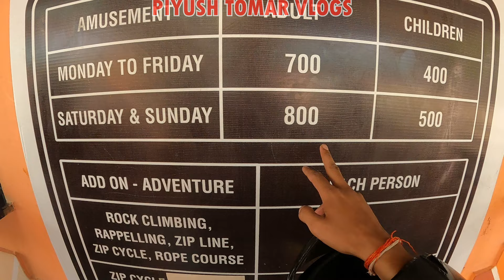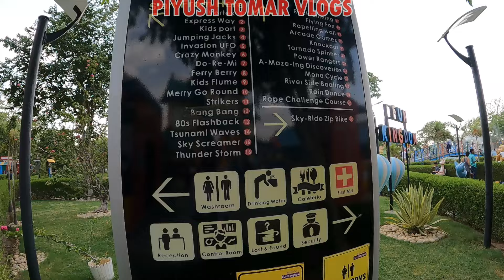Fun Kingdom Jaipur | Ticket, timing & rides | Amusement & Adventure park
✔️फन किंगडम जयपुर में आपका स्वागत है! 🌟

जयपुर के सबसे लोकप्रिय मनोरंजन पार्कों में से एक का पता लगाने के लिए एक रोमांचक साहसिक कार्य में हमारे साथ शामिल हों। रोमांचक सवारी और वॉटर स्लाइड से लेकर मज़ेदार गेम और स्वादिष्ट भोजन तक, फन किंगडम हर किसी के लिए कुछ न कुछ प्रदान करता है। चाहे आप परिवार के साथ बाहर घूमने, दोस्तों के साथ एक दिन या अकेले यात्रा की योजना बना रहे हों, यह पार्क हंसी और यादों से भरे दिन का वादा करता है।

इस वीडियो में, हम आपको बताएंगे:
🎢 दिल दहला देने वाली साहसिक गतिविधियाँ
💦 ताज़ा पानी के आकर्षण
🍔स्वादिष्ट स्नैक्स और भोजन विकल्प
🎯 मज़ेदार खेल और गतिविधियाँ
🎉 विशेष कार्यक्रम और मनोरंजन

📅 घंटे: [सुबह 11 बजे से शाम 7 बजे]
💲 टिकट: [सोम-शुक्र मनोरंजन-वयस्क का 700, बच्चों का-400, एडवेंचर वयस्क एवं बच्चे-400,
शनि-रवि मनोरंजन-वयस्क का 800, बच्चों का-500, एडवेंचर वयस्क एवं बच्चे-400]

🔔 अधिक सामग्री के लिए बने रहें ।

✔️Welcome to Fun Kingdom Jaipur! 🌟

Join us on an exciting adventure as we explore one of Jaipur's most popular amusement parks. From thrilling rides and water slides to fun games and delicious food, Fun Kingdom offers something for everyone. Whether you're planning a family outing, a day with friends, or a solo trip, this park promises a day full of laughter and memories.

In this video, we'll take you through:
🎢 Heart-pounding Adventure activities
💦 Refreshing water attractions
🍔 Tasty snacks and dining options
🎯 Fun games and activities
🎉 Special events and entertainment

📅 Hours: [11AM- 7PM]
Sat-Sun Amusement-Adult-800, Children-500 Adventure Adult& Children- 400]